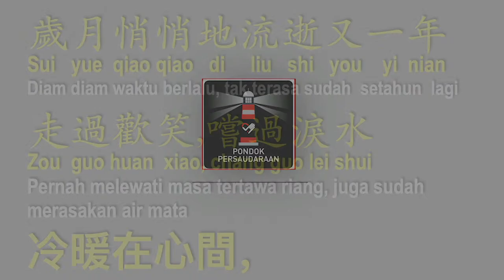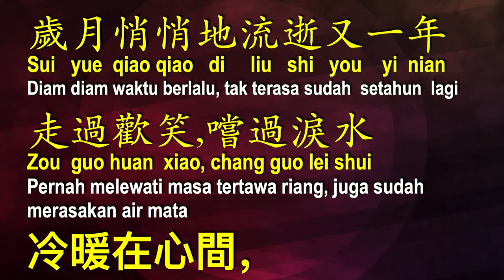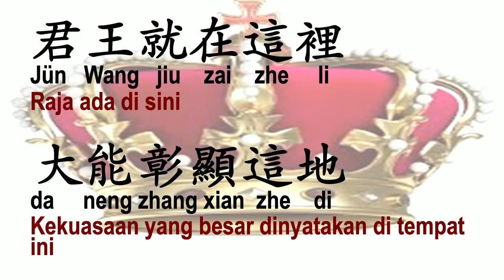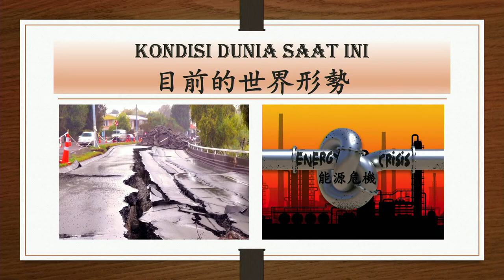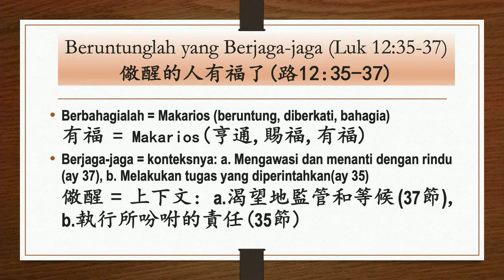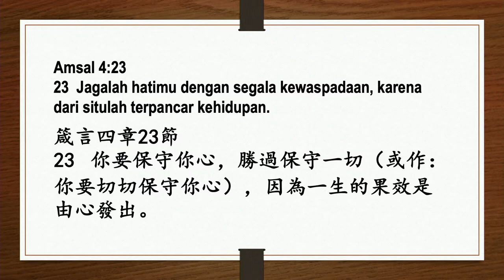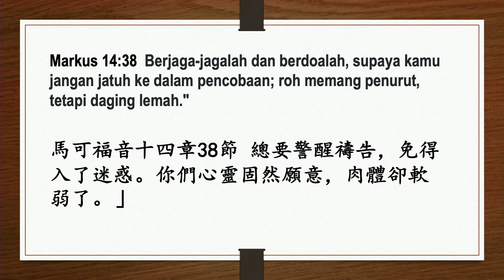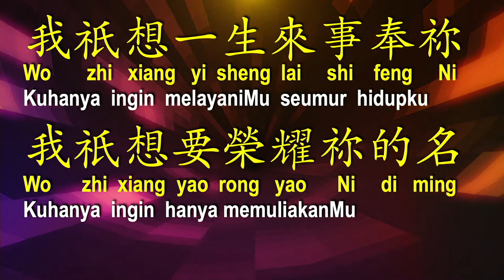IBADAH MANDARIN, 1 JANUARI 2023